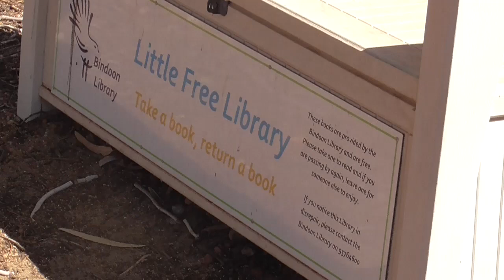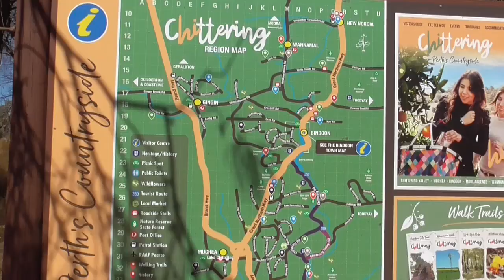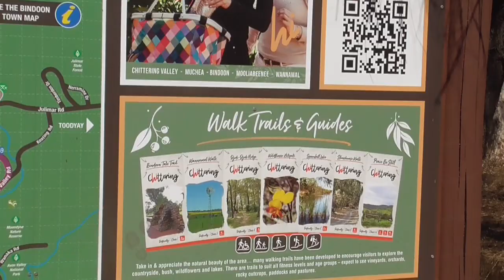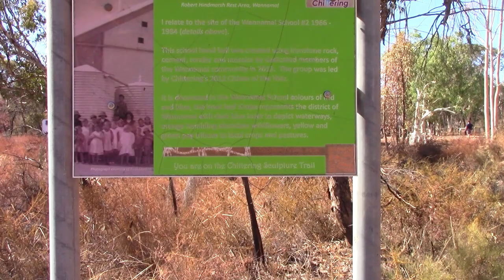Wannamal Western Australia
Wannamal is a town located within the Wheatbelt region of Western Australia. The town's name is taken from the nearby Wannamal Lake, a name of Indigenous Australian origin that was first recorded in 1853. The word is thought to mean "lake".